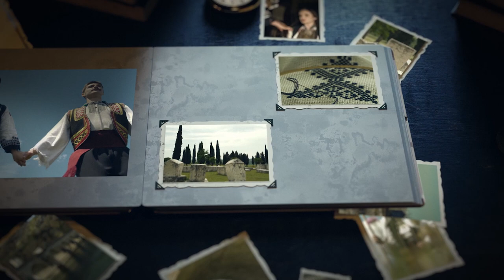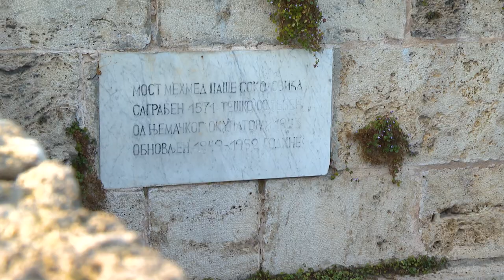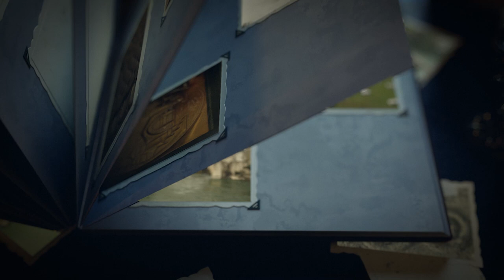Most Mehmed-paše Sokolovića (Baština Bosne i Hercegovine)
Dokumentarni video " Most Mehmed-paše Sokolovića " iz serijala "Baština Bosne i Hercegovine".
Most Mehmed paše Sokolovića sagrađen je na mjestu gdje je put povezivao Bosnu sa Carigradom, iznad rijeke Drine. Ova poznata Carigradska džada je zbog položaja bila spoj različitih historijskih kulturnih utjecaja između Balkana, Osmanskog carstva i Mediterana. Između hrišćanstva i islama. Most Mehmed paše Sokolovića danas predstavlja jedno od najmonumentalnijih i remek djela mostogradnje.